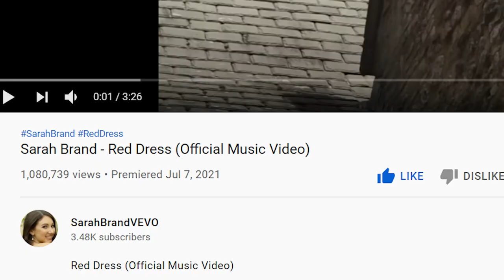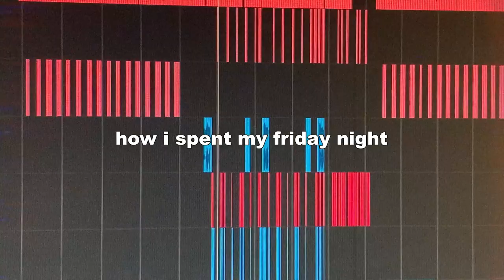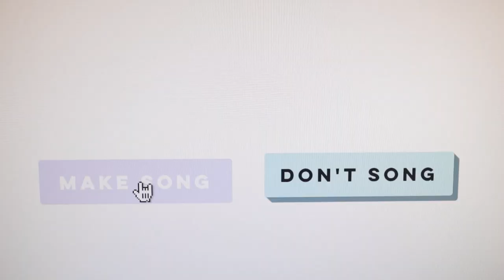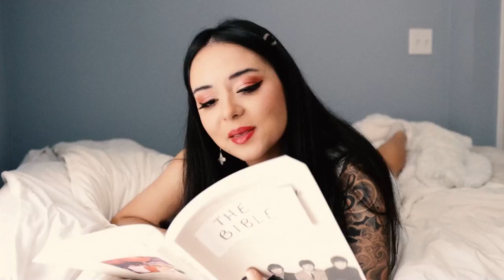I Made Red Dress by Sarah Brand A Good Song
Sarah Brand's song Red Dress blew up on YouTube and has gained over 1M views in just one month. This video is me reacting to Red Dress, exploring how I can remake the song by myself in my bedroom, completely remake Red Dress from scratch, and have a finished product that feels a little more polished than the original.

I knew this Red Dress by Sarah Brand had a lot of potential and I hope I was able to do it justice!

Pls don't show Sarah any hate, she seems kind and this song has brought a lot of joy and inspiration for me. Enjoy!

music video edited by me
song produced, mixed, n mastered by me